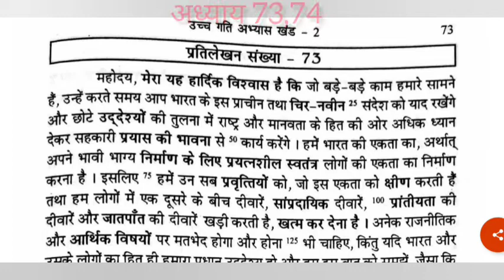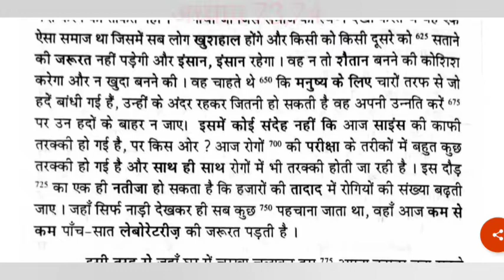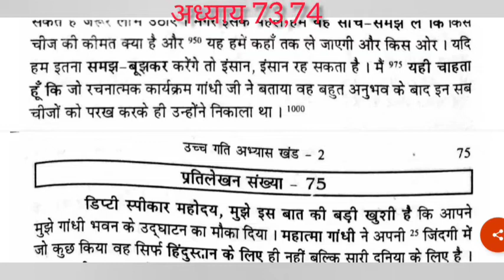110Wpm Dictation//रामधारी गुप्ता खंड 2//अध्याय 73,74//Hindi Shorthand Dictation 110Wpm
110Wpm Dictation//रामधारी गुप्ता खंड 2//अध्याय 73,74//Hindi Shorthand Dictation 110Wpm
110Wpm Dictation//रामधारी गुप्ता खंड 2//अध्याय 9,10//Hindi Shorthand Dictation 110Wpm//Rsmssb Skill